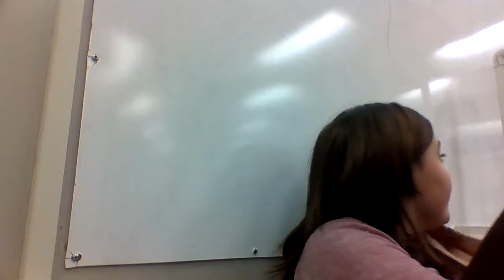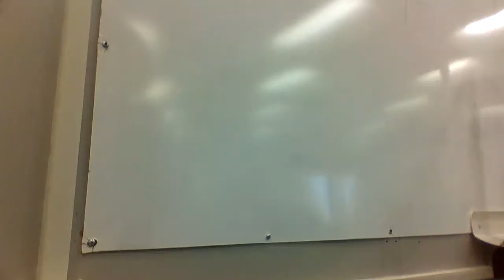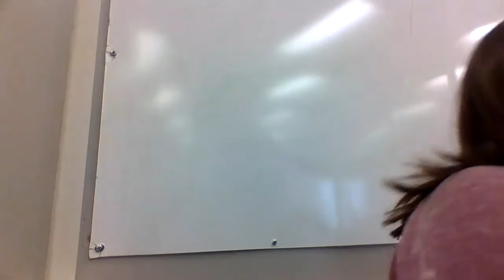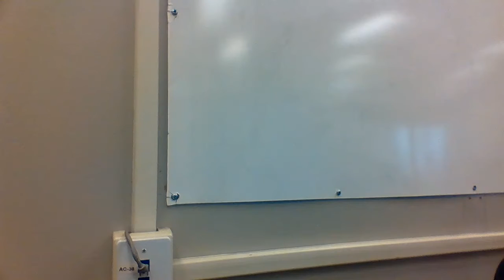Bailey Roberts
hay yall its my first vid and usally my first tik tok and stuff are wierd so im so so sorry and my tik tok is wonderbmr or robertsbaileym thanks hopfully i get 50 likes